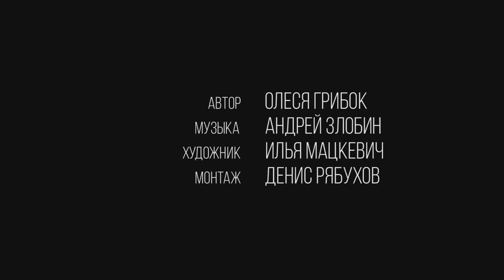Евгения Толстикова. Актерская видевизитка.